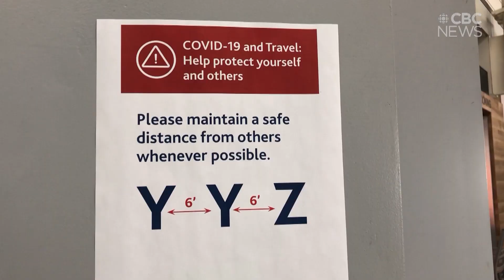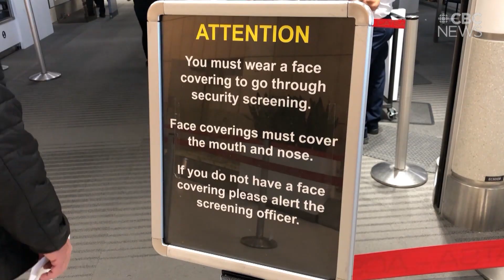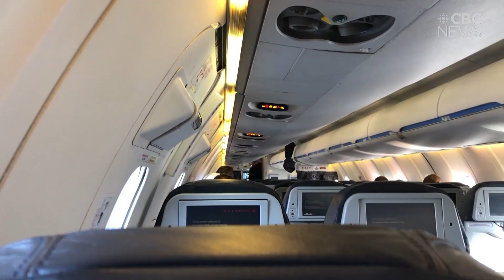Flying in the time of COVID-19: Here's the journey from YYZ to YQR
Flying in the time of COVID-19: Here's one man's journey from YYZ to YQR